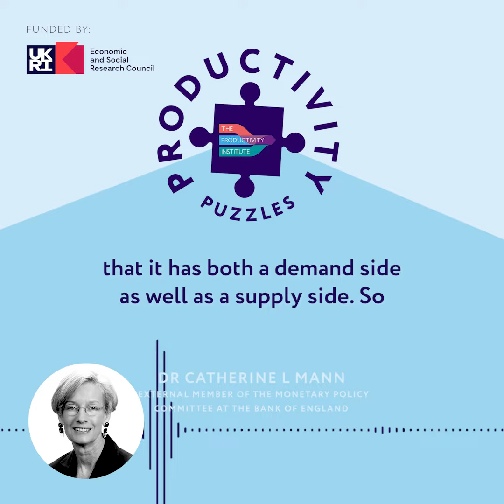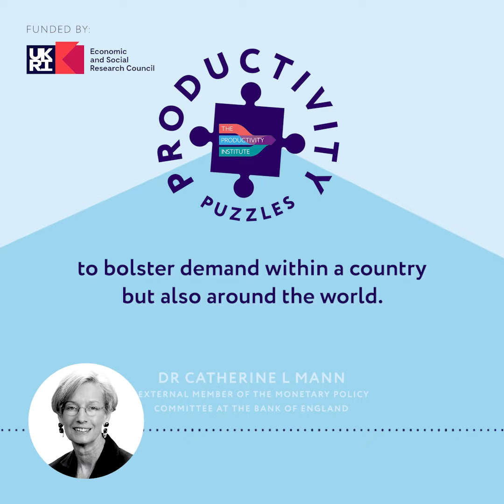Productivity Puzzles - Catherine Mann speaks on the policy challenges of climate & living standards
Global and European Productivity Outlook 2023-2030
Productivity Puzzles Season 2, Episode 1

What do we know about where productivity is heading? What will happen to productivity in the UK, around Europe, and even around the world? This episode takes a forward-looking perspective on future productivity and what needs to be done to realise that productivity potential. What policy changes can be made and what measures can businesses implement to improve the productivity outlook.

Host Professor Bart van Ark is joined by:

- Catherine Mann, External member of the Monetary Policy Committee at the Bank of England
-  Kitty Ussher, Chief Economist at the Institute of Directors
-  Klaas de Vries, Senior Economist at the Conference Board

This is an audiogram of an episode that went live on 19 January 2023.